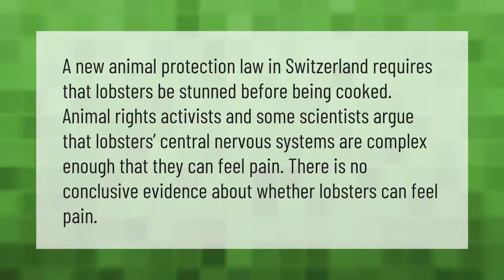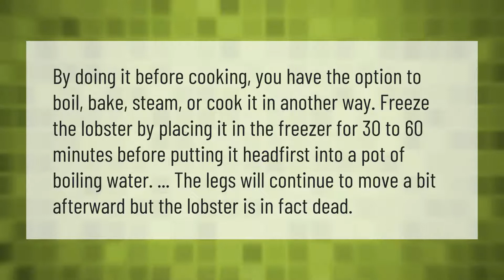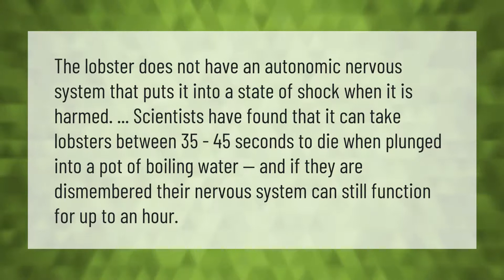Do lobsters feel pain when boiled alive?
00:00 - Do lobsters feel pain when boiled alive?
00:38 - Does freezing a lobster kill it?
01:09 - Do lobsters feel pain when cut in half?
01:39 - Do lobsters suffer when boiled?
02:08 - Can you eat a dead lobster?

Laura S. Harris (2021, June 18.) Do lobsters feel pain when boiled alive?
    AskAbout.video/articles/Do-lobsters-feel-pain-when-boiled-alive-254765